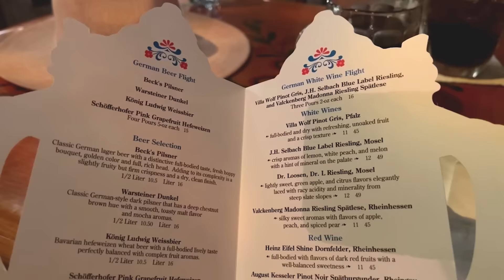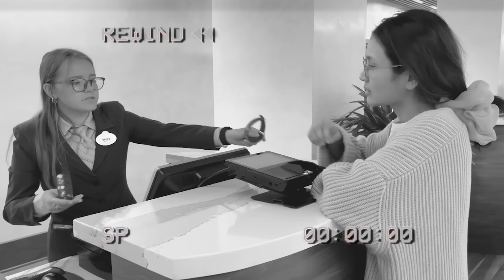วันพังๆที่Disney!เรียลสุด!รีวิวโรงแรม DisneyWorldContemporaryResortสรุปทุกโรงแรม|Diamond GrainsEP.80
ลงคลิปใหม่ทุกวันพุธและวันอาทิตย์ ตอน 5 โมงเย็น
หวังว่าเราจะสนิทกันมากขึ้นนะ ❤️

IG : @diamondgrains @moleculogy @hometomyheart @puckchumm @auroraspotion
IG ส่วนตัว : @TheChanisara @PaxWuthikarn ครัฟ

***เราไม่รับเงินสปอนเซอร์/เงินในการรีวิวทุกช่องทาง
อยากส่งของใดๆมาให้ทักที่ไลน์ @thechanisara ได้เลยค่ะ
อูนจะรับและให้ที่อยู่รับของไปเฉพาะสิ่งที่ลองใช้ได้จริง กินได้จริง ไม่อยากทิ้งแม้แต่ชิ้นเดียวเพราะรู้ว่าของทุกชิ้นทุกคนตั้งใจทำ
จะลงฟรีให้ ทำคอนเทนท์ใดๆ ฟรีหมดถ้าชอบ หรือมีประโยชน์กับผู้ติดตามของเราค่า🌈
ถ้าเป็นแบรนด์ที่ชอบแล้วส่งของมา แล้วจำเป็นต้องจ่ายเงิน เราจะบริจาคทั้งหมด100%ค่ะ  แต่ถ้าไม่ชอบ ไม่ถูกใจ ขออนุญาตไม่ลงอะไรเลยน้า อย่าโกรธกันเน้อ🙏🏻